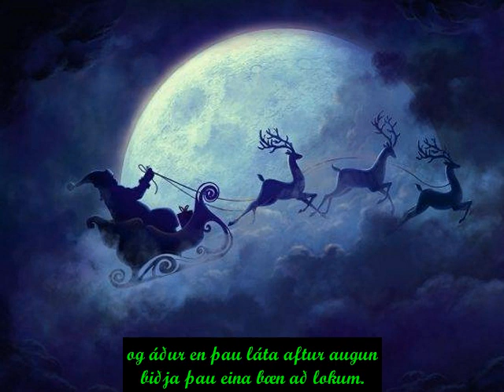Nana Mouskouri - Litli Jólasveinn (Petit papa Noël)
Tungumál: Franska

Lagahöfundar: Henri A Martinet / Raymond Vinci

Hér er textinn á frönsku:
Petit papa Noël
C'est la belle nuit de Noël
La neige étend son manteau blanc
Et les yeux levés vers le ciel
A genoux les petits enfants
Avant de fermer les paupières
Font une dernière prière

Petit Papa Noël
Quand tu descendras du ciel
Avec des jouets par milliers
N'oublie pas mon petit soulier
Mais avant de partir
Il faudra bien te couvrir
Dehors tu vas avoir si froid
C'est un peu à cause de moi
Il me tarde tant
Que le jour se lève
Pour voir si tu m'as apporté
Tous les beaux joujoux
Que je vois en rêve
Et que je t'ai commandés
Petit Papa Noël

Le marchand de sable est passé
Les enfants vont faire dodo
Et tu vas pouvoir commencer
Avec ta hotte sur le dos
Au son des cloches des églises
Ta distrubution de surprises

Et quand tu seras sur ton beau nuage
Viens d'abord sur notre maison
Je n'ai pas été tous les jours très sage
Mais j'en t'en demande pardon
Petit Papa Noël
Petit Papa Noël